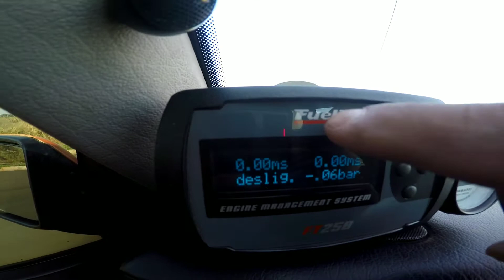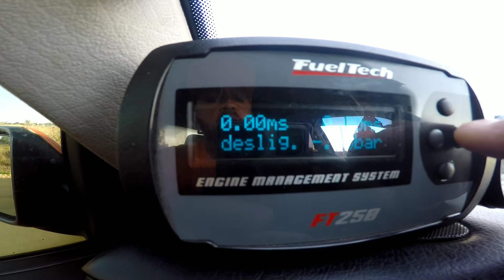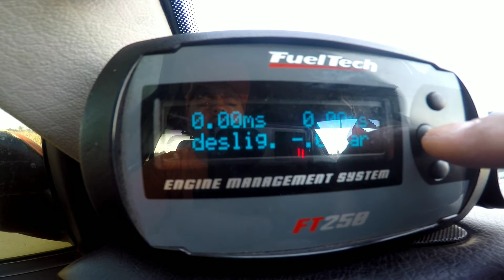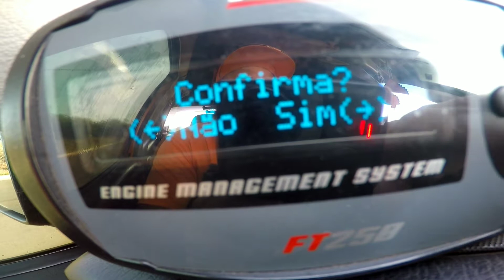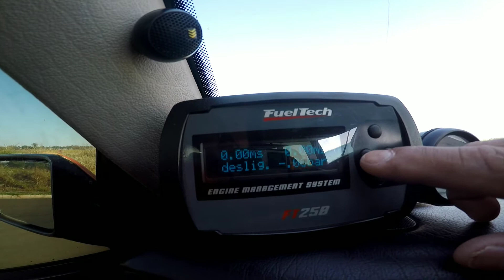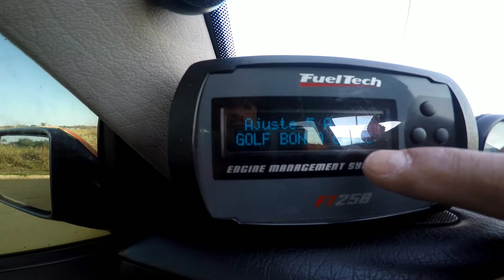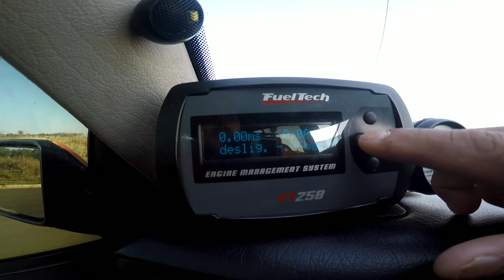Pop and bangs /escap inox funções fueltech 250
NOSSOS PARCEIROS

Tudo pra carro Turbo e original vc encontra aqui no site do asllan acesse o link abaixo 👇

Garageij Suspensões
Rua Finlândia 95 Vila Santa Maria
Americana Sp

Rudycar mecânica
Rua Américo Vespúcio 807
Frezarin /Santa Bárbara D'Oeste SP
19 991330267